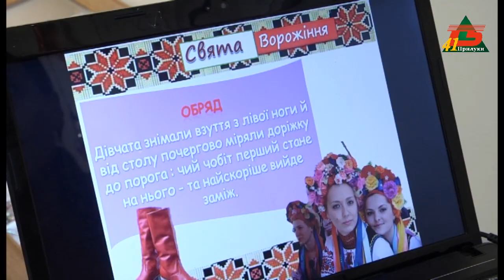Про зимові свята для маленьких переселенців